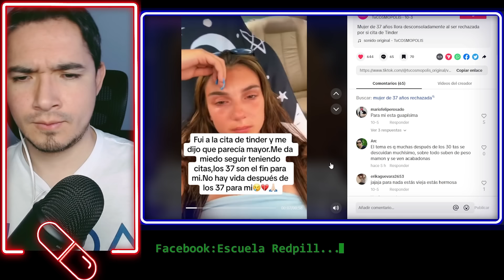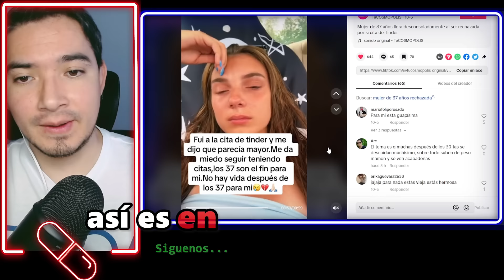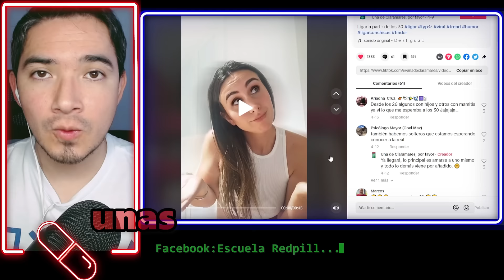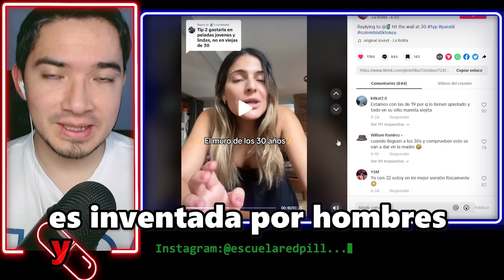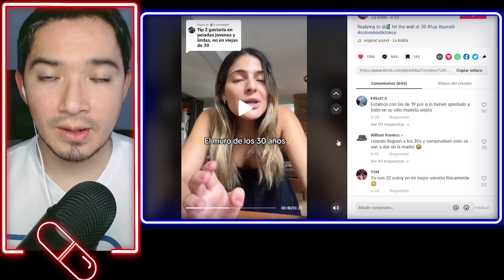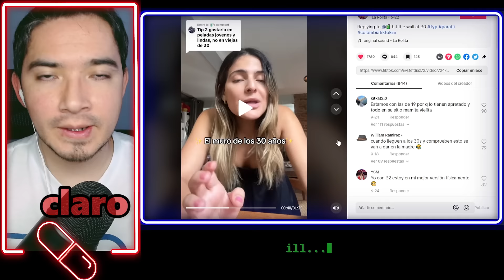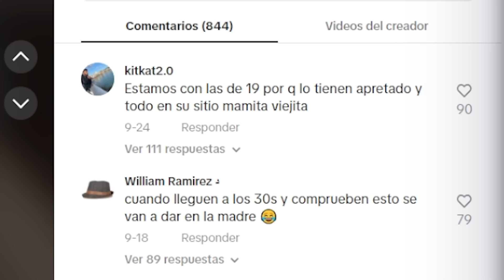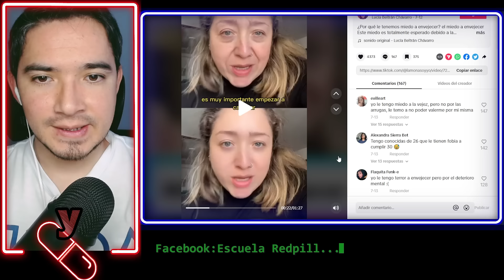💊 LA CRUEL REALIDAD PARA LAS MUJERES +30